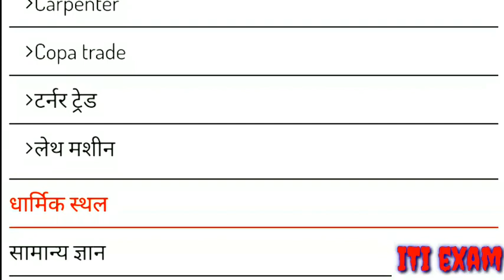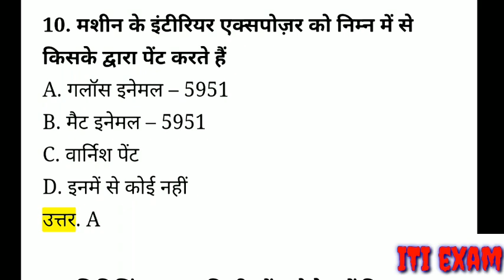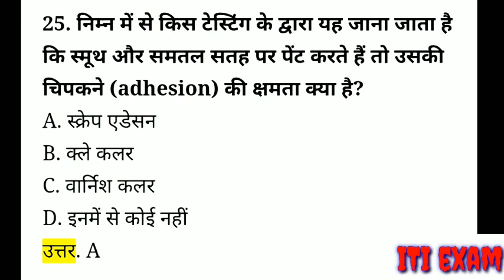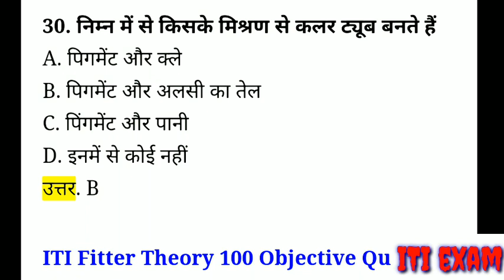ITI Painter General Theory Question Paper Hindi PDF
iti painter general book pdf,

painter general question paper in Hindi,

painter general iti theory,

painter general mcq,

painter general theory book,

iti painter (general syllabus),

iti painter general book pdf in Hindi,

painter general mcq pdf,